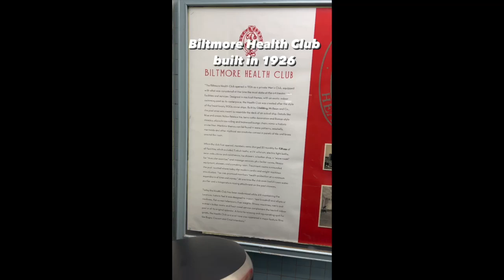A Look At The Millennium Biltmore Health Club (Fitness Center) Built In 1926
The hotel’s health club and indoor pool, which was modeled after the decks of 1920s luxury ocean liners. Solid brass trim on windows, doors and railings, teakwood deck chairs and hand-laid Italian mosaic tile on the walls and in the pool are original.
Source: Wikipedia